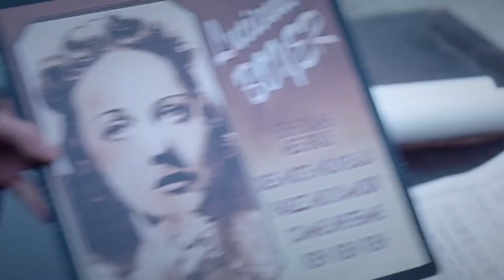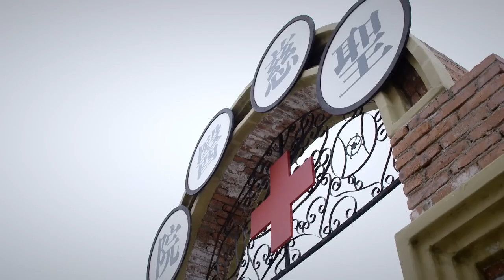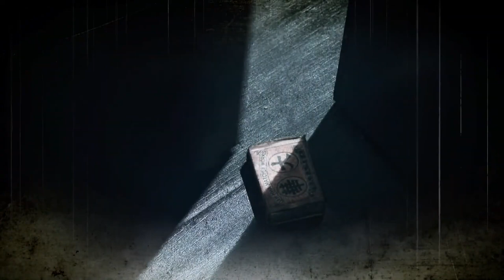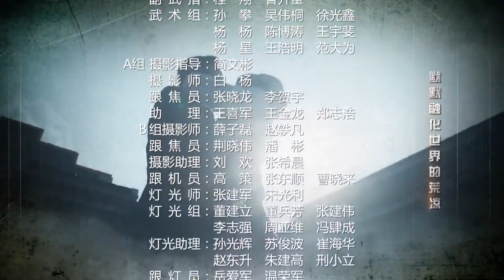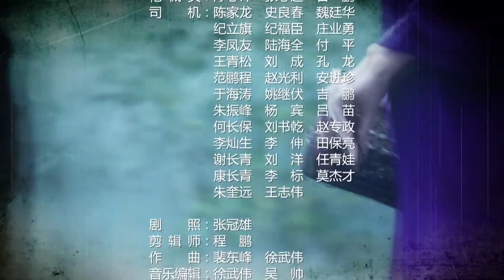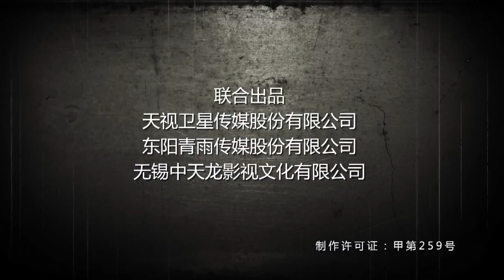【热播抗日电视剧】《狙击之王》第31集 |最帅民国御姐同用热血染红黑暗刻刻面对危险的挑战同日军生死决战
Chinese dramas#2023电视剧#抗日剧

导演：高战
主演：张子健、吕佳容、姬他、麦迪娜、马敬涵
《狙击之王》讲述1937年，日军的铁蹄踏破了江津城池，大批的地下党员、青年学生和进步人士遭到了严酷的迫害，昔日繁华的港口城市顷刻之间仿若死亡之城。共产党员秦昊（张子健饰）临危受命，潜入江津城，帮助众人从日军的眼皮底下巧妙地秘密转移。尽管转移任务最终完成了，但秦昊共事多年的战友却不幸惨死于日军的枪口之下。几位来自不同家庭的青年人目睹了日军的暴行，被秦昊及其战友的精神与行动所鼓舞，不惜放弃转移机会，追随共产党进行抗日活动。秦昊从悲愤中走出来，引领胡一凡（吕佳容饰）等几位热血青年继续着抗日征程。在这场艰苦卓绝的斗争中，他们时刻面临着最危险的挑战，不断在斗智斗勇的战斗中成长。在秦昊的领导下，他们共同用热血染红了最后的黑暗，为中国带来了一个崭新的黎明